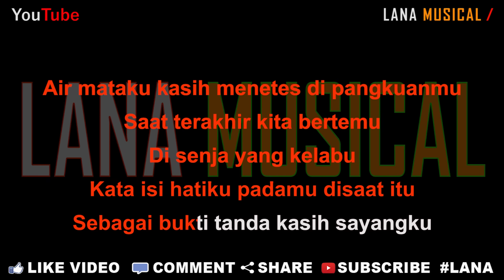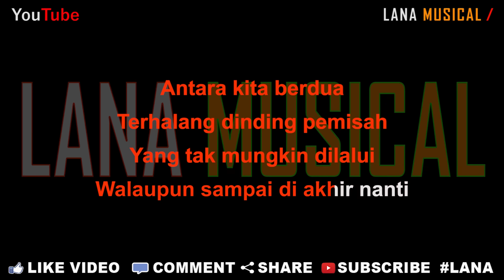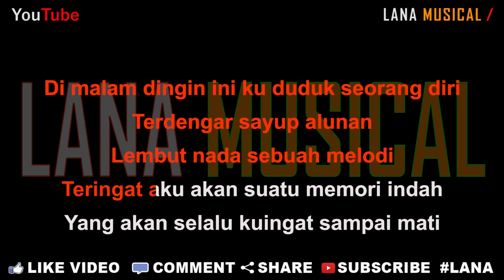Merry Andani - Dinding Pemisah [Karaoke] | LMusical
Originaly Song by :

- Title : Dinding Pemisah
- Artist : Merry Andani
- Songwriter : Jeffry Bulle

♫ Lyrics ♫

Ya... ya-ya-ya-ya

Air mataku kasih menetes di pangkuanmu
Saat terakhir kita bertemu
Di senja yang kelabu
Kata isi hatiku padamu disaat itu
Sebagai bukti tanda kasih sayangku

Kita telah berjumpa
Namun akhirnya kan berpisah
Semua kusadari kau takkan kumiliki

Antara kita berdua
Terhalang dinding pemisah
Yang tak mungkin dilalui
Walaupun sampai di akhir nanti

Ya... ya-ya-ya-ya

Di malam dingin ini ku duduk seorang diri
Terdengar sayup alunan
Lembut nada sebuah melodi
Teringat aku akan suatu memori indah
Yang akan selalu kuingat sampai mati

Kalau kutahu begini tak ingin bercinta lagi
Yang membuatku hidup di dalam illusi
Biarlah semua berlalu dalam bayangan kelabu
Hanyalah satu yang pasti
Cintaku akan tetap abadi